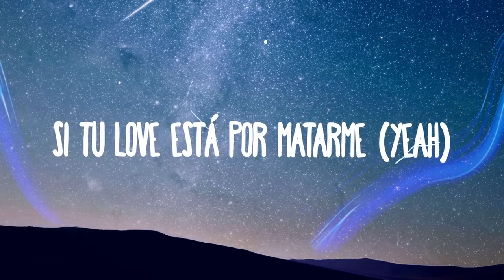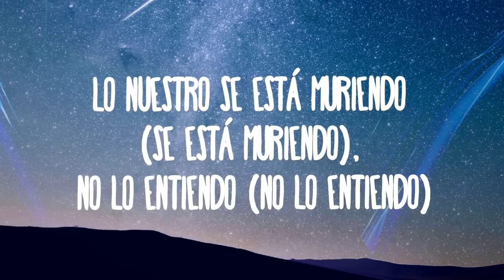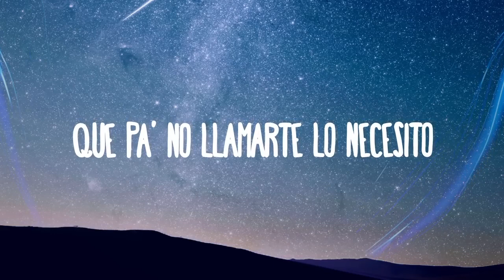KHEA, Maria Becerra - Te Necesito Lyrics Vibes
KHEA, Maria Becerra - Te Necesito
» Descargar:

» Apoyo KHEA:

» Apoyo Maria Becerra:

(Letra/Lyrics):
Me está matando la ansiedad
Siento la necesidad
Vives dentro de mi cabeza
Pero en mi pieza no estas

Ey mami siento
Que estoy enloqueciendo
Ya tú no me llamas
¿Será que ya no me necesitas?

Papi yo te necesito
Si estoy lejos tuyo no resisto
Pero pa´ que quiero ir a buscarte
Si tu yêu está por matarme

Por matarme
Yo también te necesito
Te hice una canción para que bailemos pegaditos
Contra la pared si tú lo quieres
Ey solo si quieres

No es que no quiera contigo
Pero me va mejor si de ti me olvido
No crea que yo no vi esa llamada
Aquella madrugada

Lo nuestro se está muriendo
No lo entiendo
Si fuiste tú si fui yo si fue el tiempo
Pero no busquemo’ un culpable
Sabes que esto nunca fue estable

No lo entiendo
Oh
No busquemo´ un culpable
Si esto nunca fue estable

Todos mis amigos me preguntan por vos
Yo siempre les digo vamo´ a darle al alcohol
Que para olvidarte lo necesito
Que pa´ no llamarte lo necesito

Pero cuando no te tengo
Vivo acordándome de ese booty tremendo
Y esas noches que lo hacíamos en mi cama
Y esas discusiones que no terminaban
Nunca

KHEA Young Flex
Mari Mari
The Big One
Zecca en el beat
Argentina en la casa